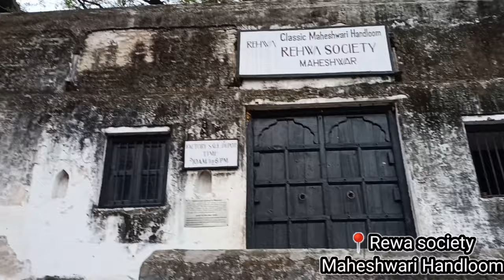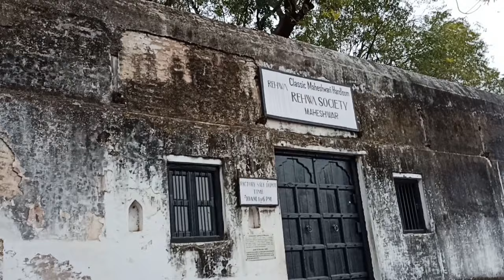Maheshwar Full Trip! || Narayan Patel vlog || Gujri to maheshwar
🔥📍ʟᴏᴄᴀᴛɪᴏɴ-
ᴍᴀʜᴇꜱʜᴡᴀʀ (ᴍ.ᴘ)

😘ɪɴꜱᴛᴀ -@ɴᴀʀᴀʏᴀɴᴘᴀᴛᴇʟ9893
🥰ᴛʜɪꜱ ᴠɪᴅᴇᴏ ɪꜱ ᴊᴜꜱᴛ ꜰᴏʀ ɪɴꜰᴏʀᴍᴀᴛɪᴏɴ ɴᴏᴛ ꜰᴏʀ ᴀɴʏ ᴏᴛʜᴇʀ. ʀᴇᴀꜱᴏɴ. 😘
JAAM GATE MHOW INDORE M.P

जहाज महल मांडू धार मध्यप्रदेश

बाजबहादुर महल मांडू धार मध्यप्रदेश

रानी रूपमती महल मांडू धार मध्यप्रदेश

काकड़ा खो मांडू धार मध्यप्रदेश